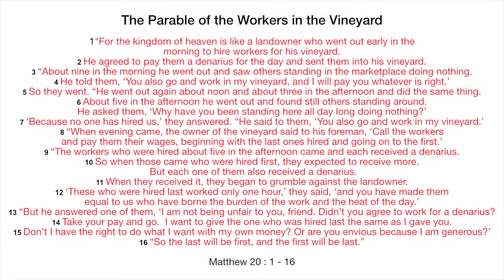Matthew 20 : 1 - 16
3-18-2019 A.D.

U.S.A.